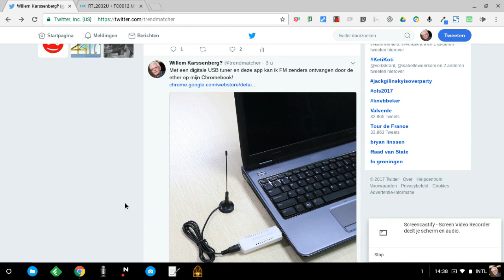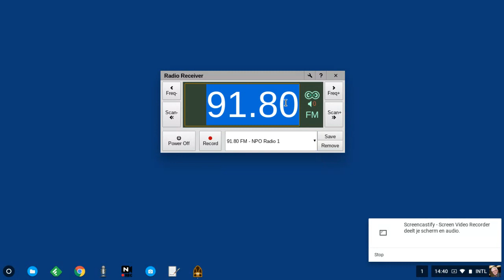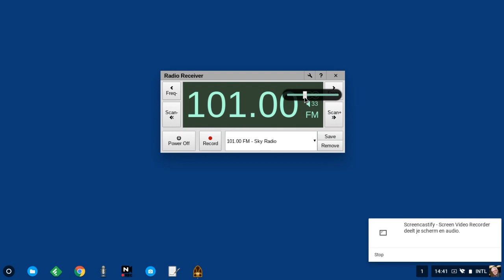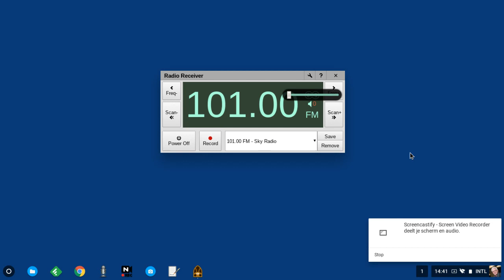Radio receiver Chrome app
Met behulp van deze app en een DVBT usb dongle kun je radiozenders ontvangen op een Chromebook, ook als je geen internetverbinding hebt!